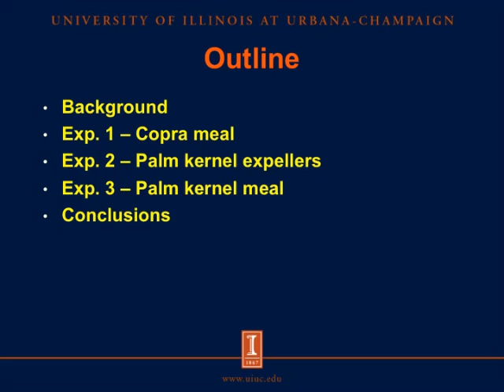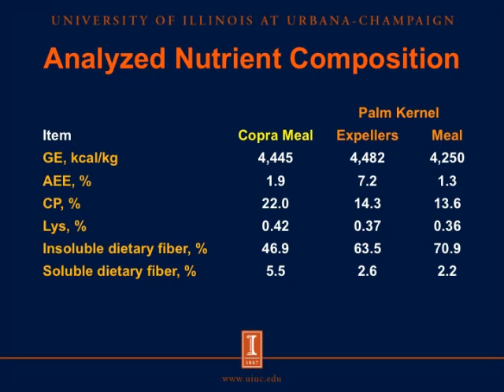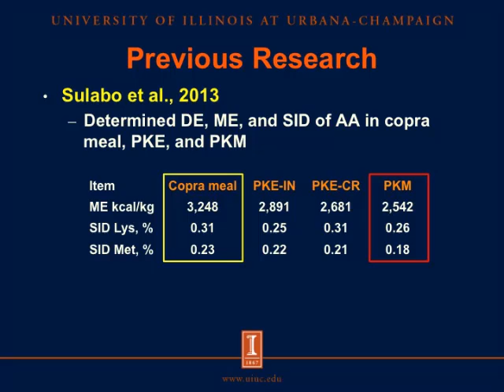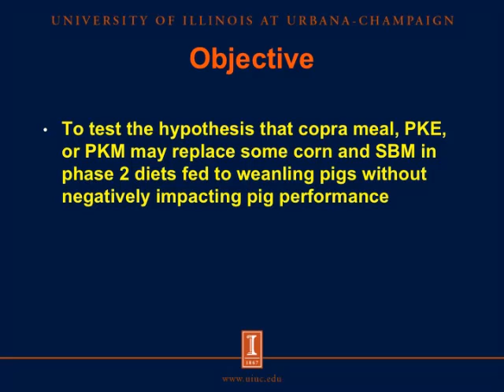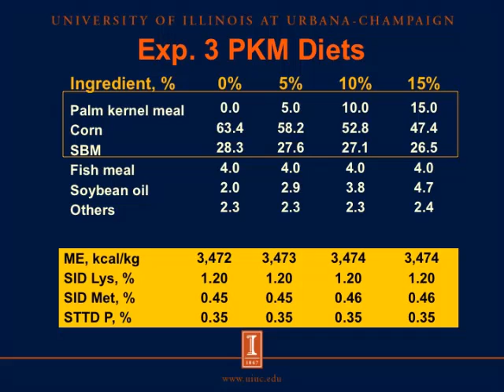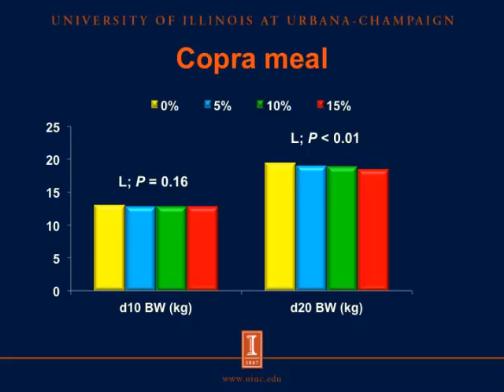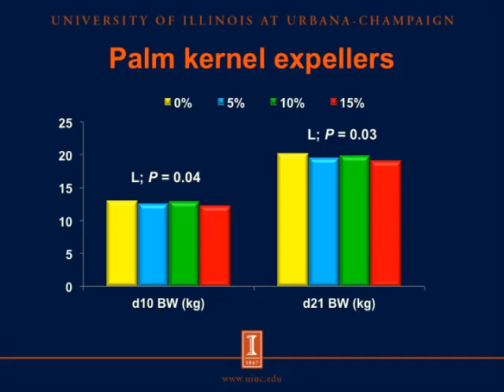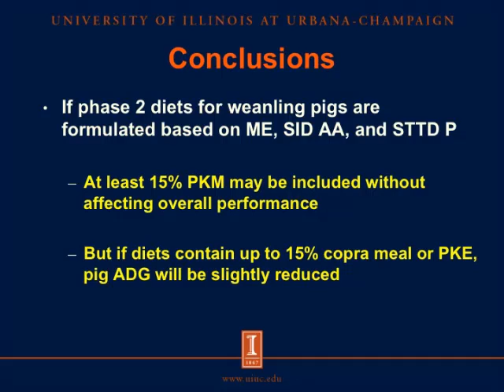Effects of using copra meal, palm kernel expellers, or palm kernel meal in diets for weanling pigs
Caroline González-Vega, a Ph. D. student in the Stein Monogastric Nutrition Lab, presents the results of three experiments designed to test the effects on growth performance of including 0, 5, 10, 15% of copra meal, palm kernel expellers, or palm kernel meal in diets fed to weanling pigs. Adapted from a presentation at the 2013 ASDA-ASAS Joint Annual Meeting, Indianapolis, IN, July 8-12.